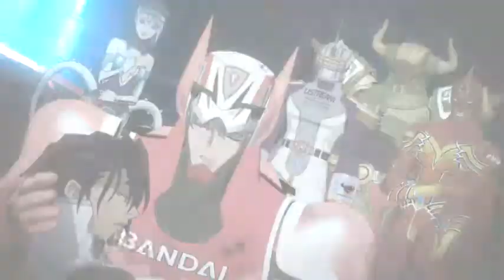21 Anime Characters That Share The Same Voice Actor as Bleach's Ichigo Kurosaki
Masakazu Morita does the voice of Ichigo Kurosaki in Bleach, but did you know he's also voiced other popular characters in Baccano, Kingdom, and Akatsuki no Yona!

Honorable Mentions:
Bleach as Ichigo Kurosaki
Bleach as Hichigo
Kuroko no Basket as Shougo Haizaki
Shingeki no Bahamut as Azazel
Dragon Ball as Whis
Baccano as Claire Stanfield
One Piece as Marco
Kingdom as Xin Li
Akatsuki no Yona as Ki-jaToshiyuki Morikawa does the voice of Yoshikage Kira in JoJo's Bizarre Adventure, but did you know he's also voiced other popular characters in Naruto, Final ...

Akira Ishida does the voice of Zeref in Fairy Tail, but did you know he's also voiced other popular characters in Naruto, Gintama, and Evangelion! Honorable ...

The Seiyuu or Voice Actor from Kurosaki Ichigo (黒崎 一護) Bleach (- ブリーチ -) is "Morita Masakazu" (森田 成一) This is the list of 20 Character that he have dub ...

Masakazu Morita does the voice of Ichigo Kurosaki in Bleach, but did you know he's also voiced other popular characters in Baccano, Kingdom, and Akatsuki no ...

Kaito Ishikawa provides the voice of Genos in One Punch Man, but you've been hearing him for years in other series like Haikyuu, Gangsta, and Owari no ...